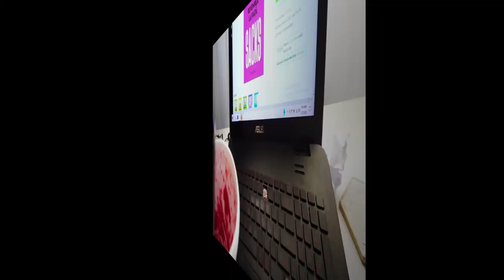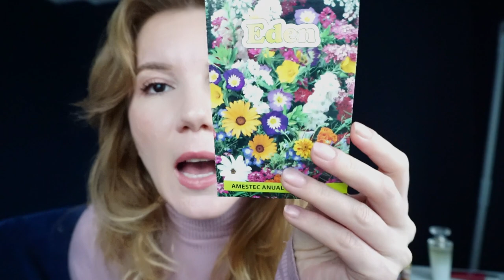Daily Vlog | Skin care și haul de grădină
Am profitat de primele zile cu soare și am început să ies în grădină ca să ne pregătim pentru noul sezon. Cert ese că o să fie tare fain anul acesta și abia aștept să vedem ce iese. ▼▼▼

💟✔ E M A I L

💡INFORMATII UTILE:
CE PORT: